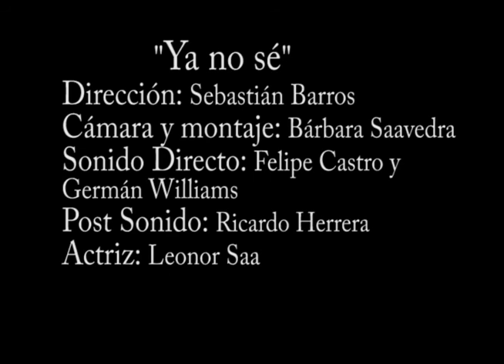Camaleón de pantano - Ya no sé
Del disco debut homónimo del 2010, tercer corte promocional.